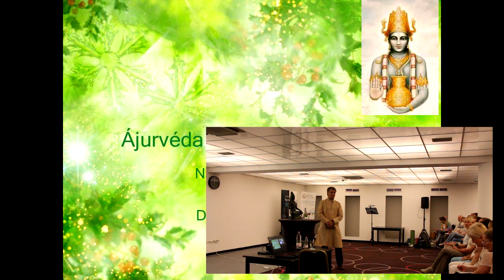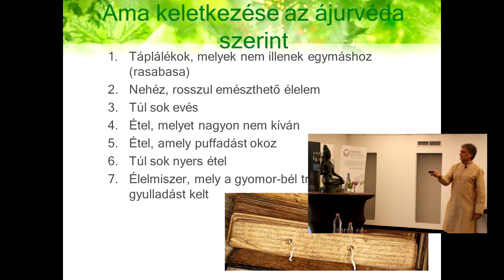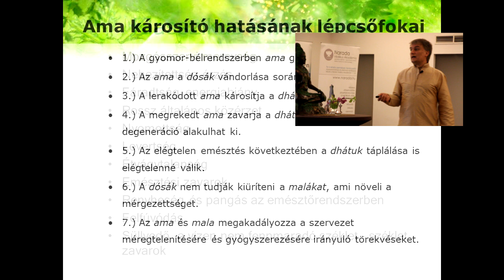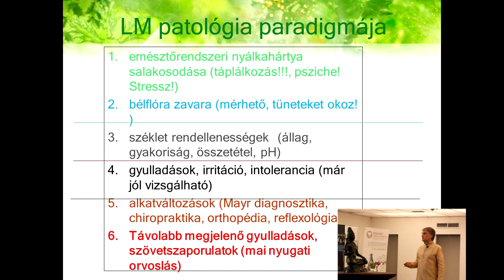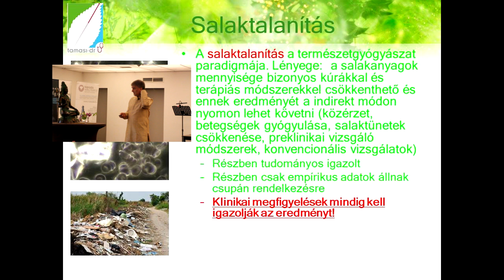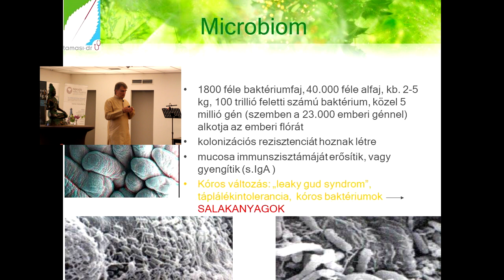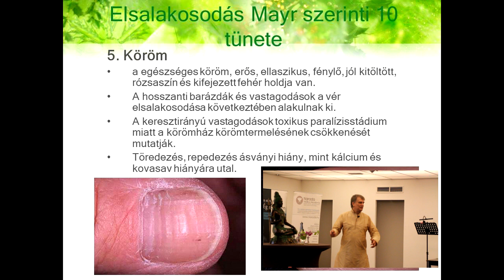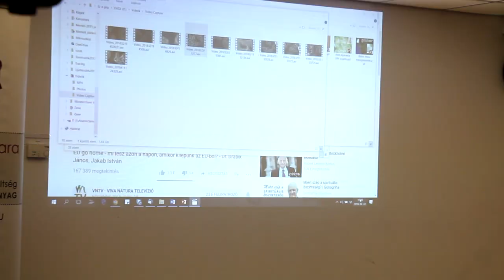Dr. Tamasi József - Ayurvéda a mindennapokban előadás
Ebben az előadásban hosszabban mesélek az Ayurvédáról, a Narada Akadémián.
Az előadásomból kiderül, hogy milyen betegségek megelőzésére és kezelésére használom az ayurvédikus gyógyászatot és hogyan.
Hiszen az ayurvéda nagy hangsúlyt fektet a betegségmegelőzésre is, valamint ezzel összefüggésben a szervezetet fiatalító eljárásokra és a test élettartamának meghosszabbítására.
Az ayurvéda egy integrált megközelítését nyújtja a megbetegedések megelőzésének és kezelésének az életmód megváltoztatásával és természetes gyógymódok kialakításával.

Filozófiája azon alapul, hogy az elme és a test  nemcsak befolyásolják egymást, hanem megbonthatatlan egységet képeznek.

Dr. Tamasi – Orvosi Ajurvéda Központ
Radhe Resort, Krisnavölgy – Somogyvámos